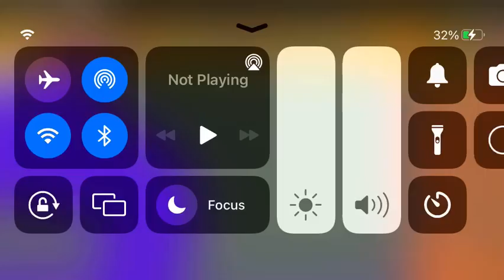Working hard on a new level for a CSS Level Pack (sapphire Desert)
Just me working on a level!